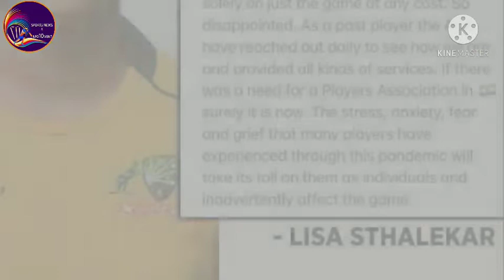Bcci annouced Indian women cricket squad for England Tour इंग्लैंड दौरे के लिए महिला टीम घोषित